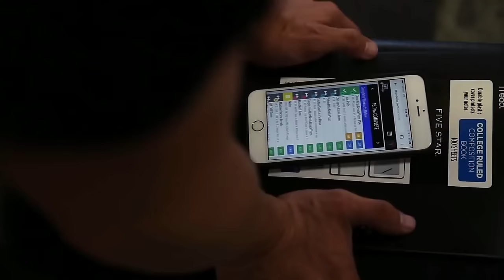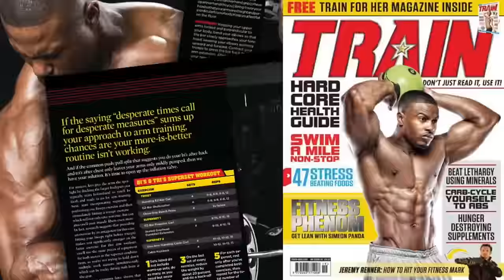Musique motivante pour faire du sport, la musculation - Brutal Trap Gym Workout Music Mix 2018 #10